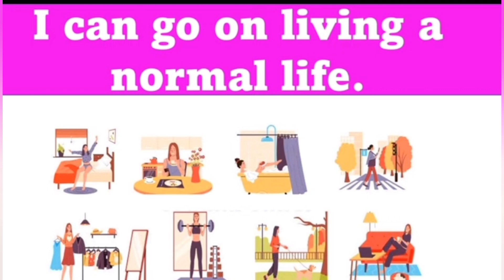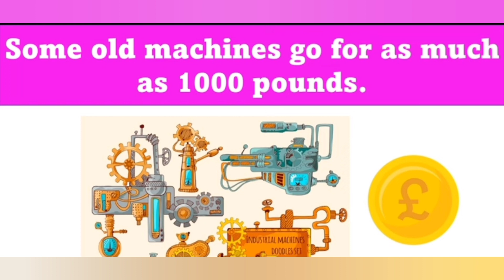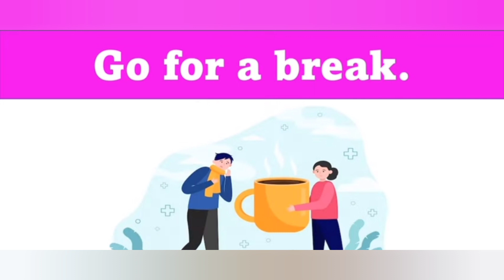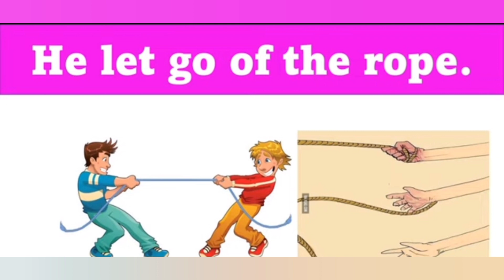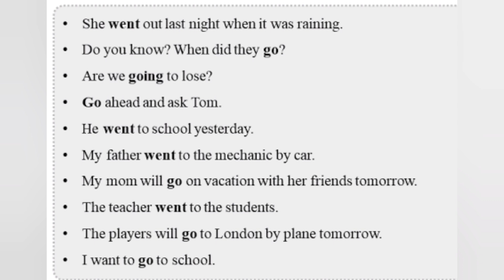sentence making in English|Usage of Go in sentence | go sentences with picture